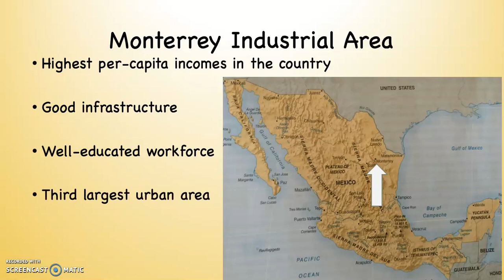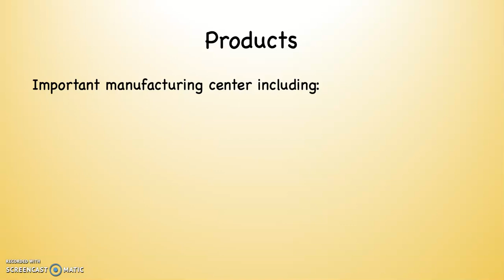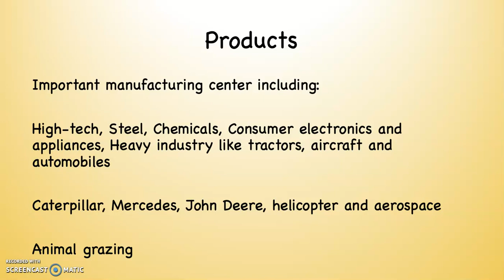Monterrey Industrial Area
A look at the Monterrey Industrial Area including wealth, education, and production.